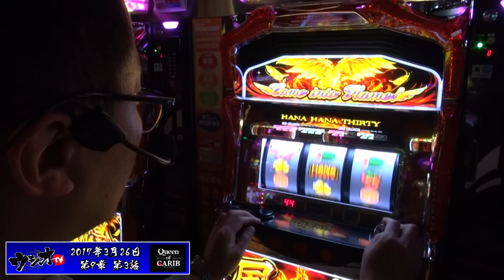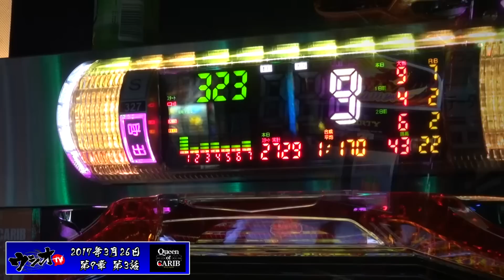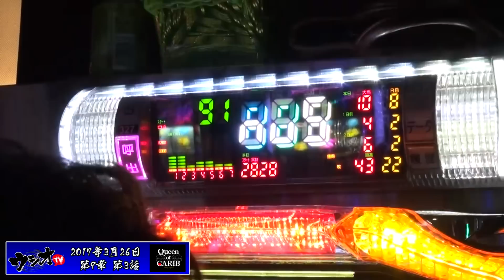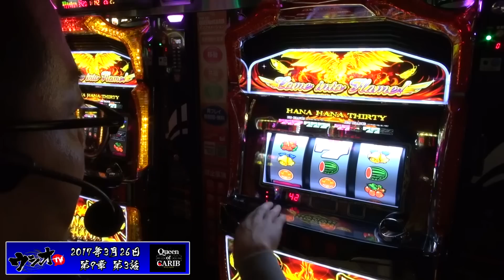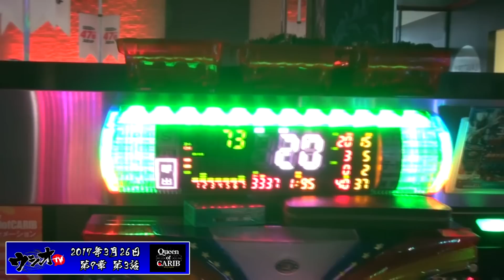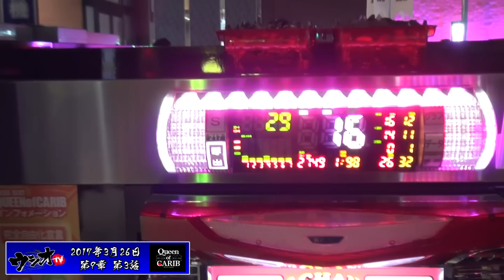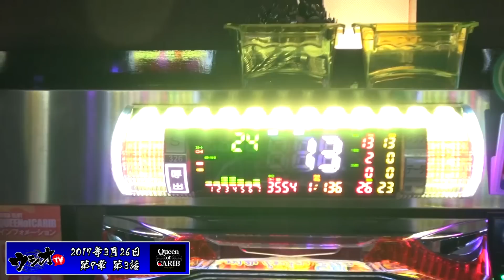2017.3.26【ウシオTV】IN クイーンオブカリブ 第9章3話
収録ホール＝クイーンオブカリブ

Aタイプ・30パイコーナーを探索！